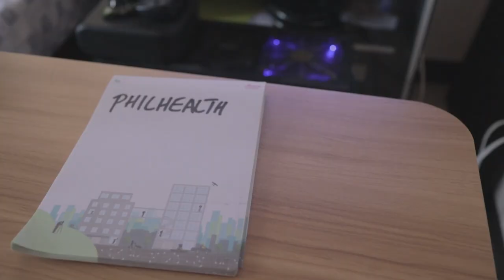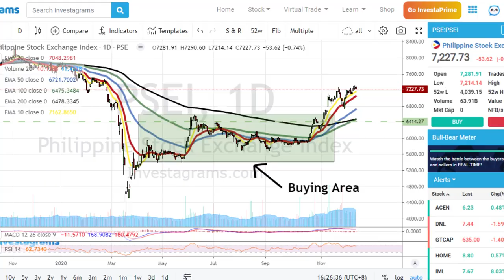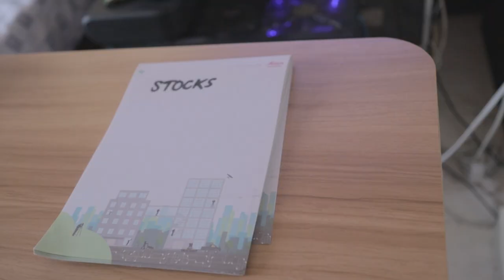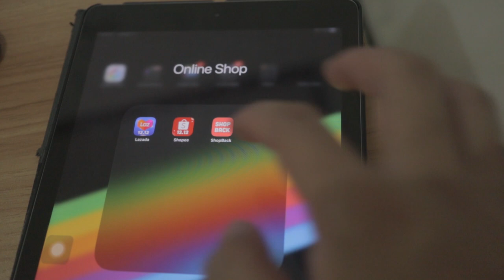Important Money Lessons you Should Learn from 2020 | Emergency Fund | Life Insurance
In this video I talked about the important money Lessons I learned from 2020 such as preparing an emergency fund, getting appropriate insurance, capitalizing on stock market opportunities, protecting our equity investment from the market crash and lastly minimizing my expenses. Hope you find valuable lessons from this video!

-Jerico Cordon